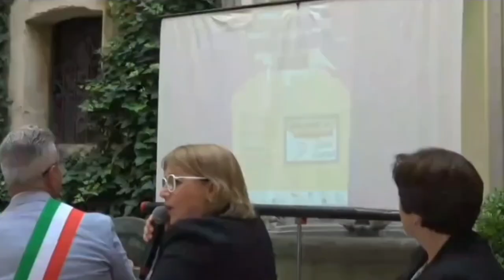Taurianova (RC) | Tutto pronto per l'infiorata ospite vip Giuseppe Garibaldi